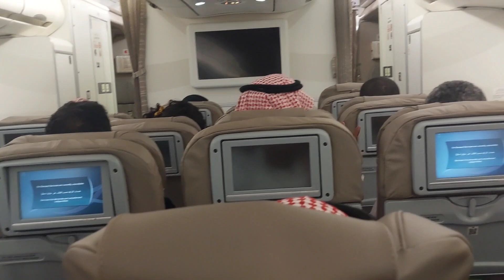AIRPORT IN RIYADH🇸🇦 #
@AIRPORT OF JEDDHA
@AIRPORT OF JEDDHA